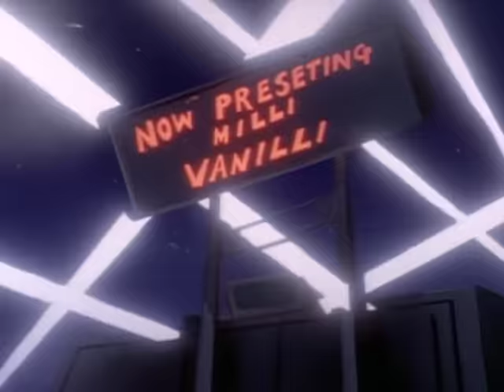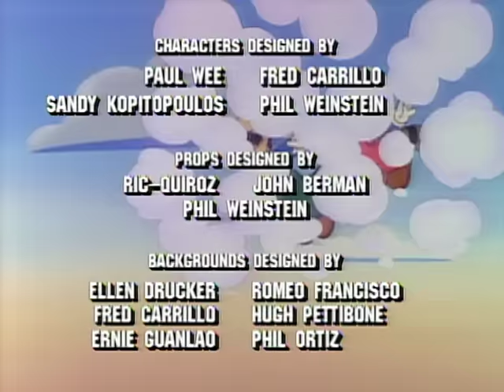Adventures of Super Mario Bros 3 108 - Do The Koopa // Kootie Pie Rocks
Mario and his friends set out for Darkland and the Temple of Gloom to recover the magical Music Box. // Mario, Luigi and the Princess go to the real world to see Milli Vanilli in concert.